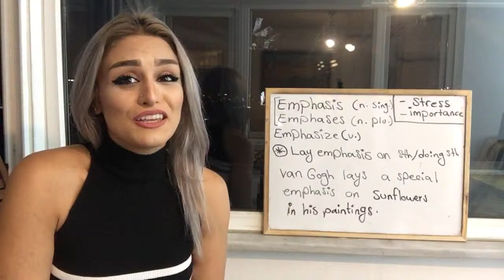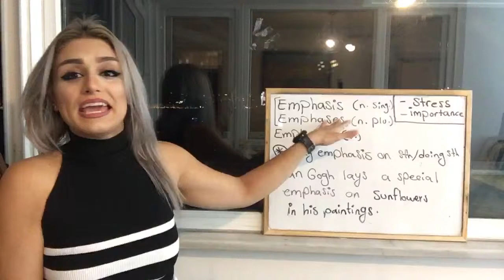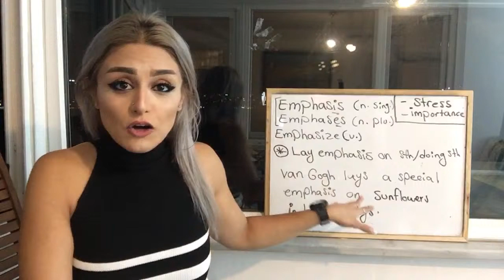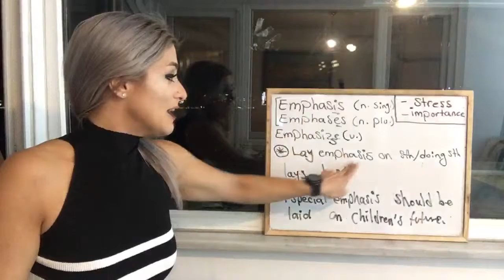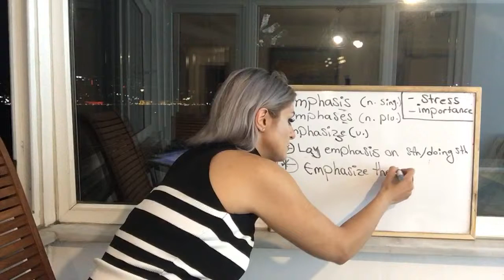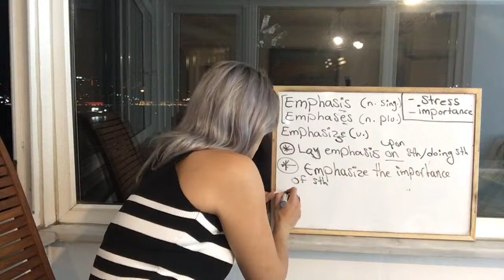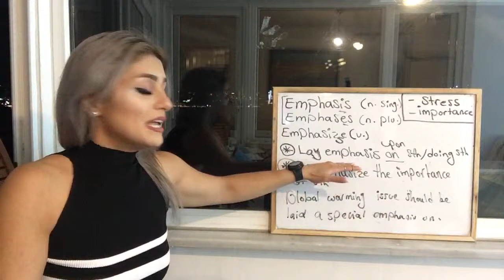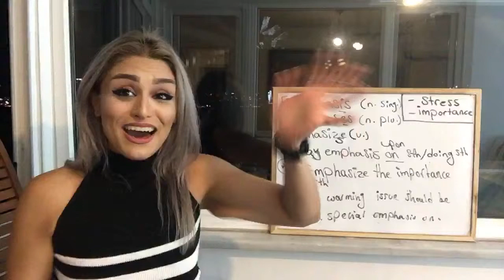لايو آموزش مكالمه انگليسي پريا Emphasis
یادگیری انگلیسی
مکالمه انگلیسی
How to speak English
learn English